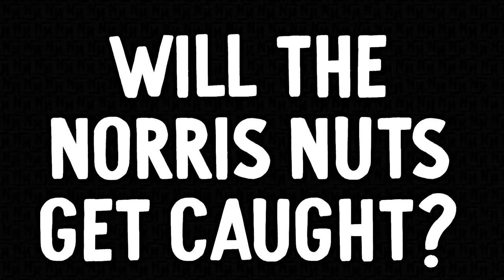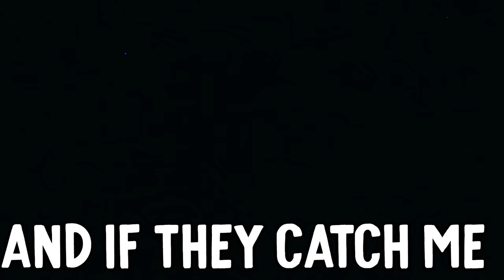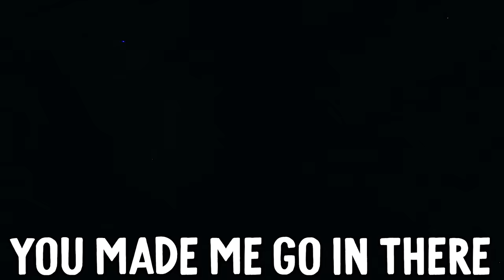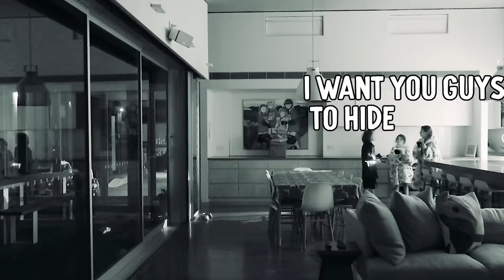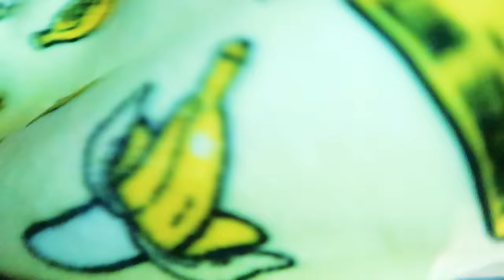SNEAKING OUT TO SWIM AT 2:00am on A SCHOOL NIGHT w/ The Norris Nuts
In this video we find out if the Norris Nuts can sneak out on a school night for a swim in the backyard pool and not get caught by anyone. The Norris Nuts also plan to have a midnight feast on chocolates and sweets. First they must quietly get the keys and try to challenge themselves to get the food from the pantry. Papa also has a secret stash of parents' chocolate in the parents room that the Norris Nuts try to eat.
Will the Norris Nuts get caught by Mama as there is a twist!